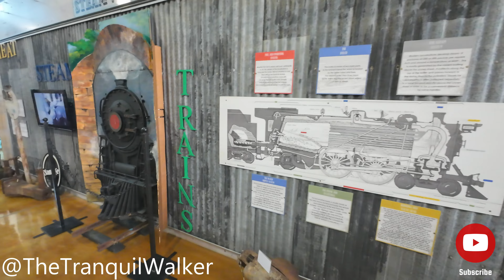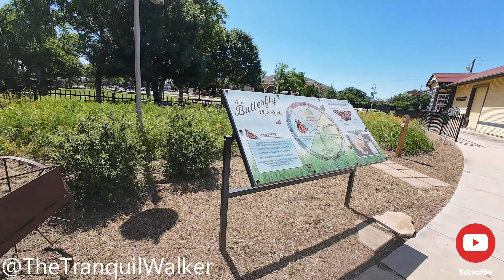*HIGHLIGHTS* 4K Walking Tour: Martin & Frances Lehnis Railroad Museum *full 4k walk uploaded*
May 18, 2024, Low 90s, Light Wind; Brownwood, TX

Greetings friends, and welcome to The Tranquil Walker Channel.

My goal is to bring you many parks, colleges, and cities in Texas and, with your support, beyond Texas in the future. Please let me know where you’d like to trek next, and I’ll keep it in mind for future videos.

My Gear:
*Action 4 Camera (New 2024)
*Alternative Camera (Economical Choice; Son has this camera)
*iPhone 11 (this is what I now use for shorts)
*Budget Phone: Pixel 6A (Used in earlier videos)
*Bladder Backpack
*Hohem Gimbal for action 4 (has a phone vertical holder too)
*Budget Dual Phone Holder
*Umbrella
*Winter Hat (convertible)

My main communication will be YouTube, email and Twitter. I'm also on other major platforms.

Copyright Protection: Please refrain from copying or reuploading my content.